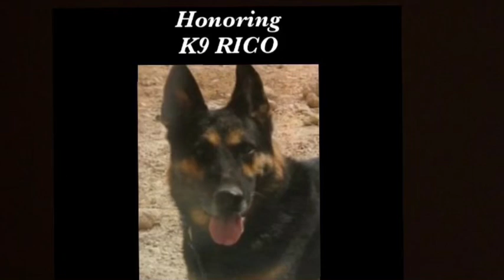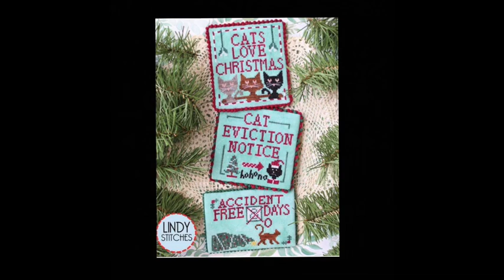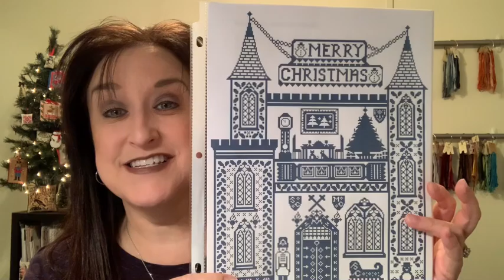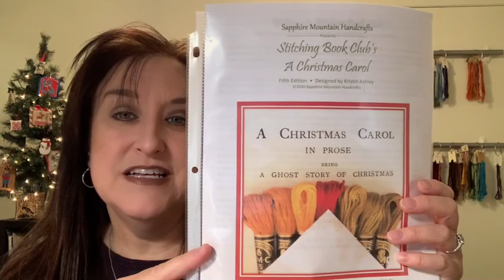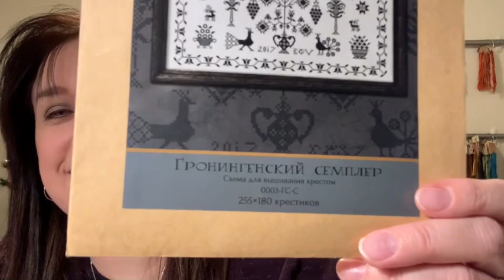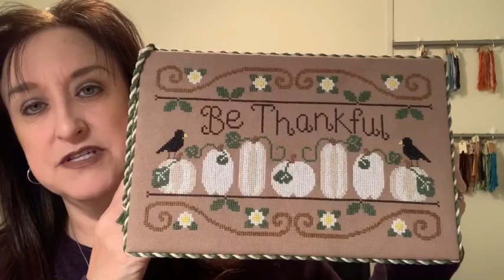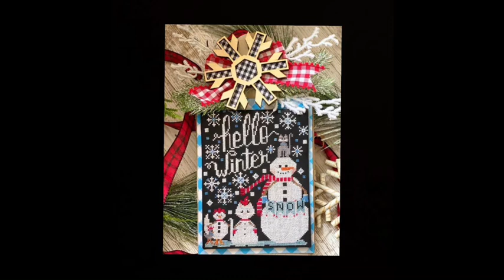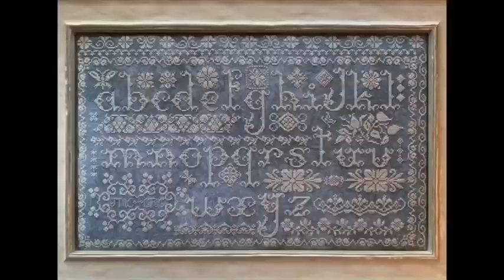A Thanksgiving Stitch - Flosstube #51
Grab a project to work on, something to drink and join me for a video about all things cross stitch.

Aurifil.com is offering a beautiful free chart called Joyeux Noel by Susan Ache. If you're on their website, go to the very bottom where in tiny letters it says Blog. It's actually on their blog. Scroll down till you see the picture of the chart and click it. Scroll down again till you see the words Joyeux Noel in red letters. Right below it, it says "click here for free pattern:  Here is the link to the blog:

She's on ETSY and her website is lindystitches.com

De Handwerk Boetiek Christmas Catalog  - Roden, The Netherlands
Annemiek is also on Youtube - Annemiek from De Handwerk Boetiek

Shops Mentioned:
Garon Stitchery - Also on Facebook

Stitching Book Club - Instagram. To get the chart, go to SapphiteMtHandcrafts on ETSY

New Release Charts fro Tra La La (that I couldn't pronounce)
Nuit de Noel, En Hiver, Fraises de Noel, and Souris Noel

The Thanksgiving finish I showed by Twin Peak Primitives is available in the Fall 2019 Edition of Punch Needle and Primitive Stitcher Magazine